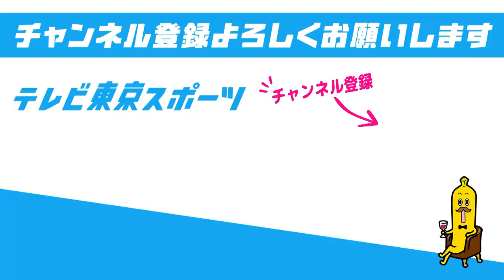【DeNA】今永昇太、粘投で2勝目！ヤクルト打線に6回5安打9奪三振4失点く7月3日 ヤクルト 対 DeNA›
く7月3日 ヤクルト 4-5 DeNA@神宮球場›
DeNAの先発はエースの今永昇太。序盤、ヤクルト打線に4点を奪われるも9つの三振を奪うなど4回以降は得点を与えず。

今永は気迫のピッチングを見せ、勝ち投手の権利を持ってマウンドを降りる。

同点で迎えた4回、チャンスで4番・佐野恵太が「強い気持ちで打席に入った」とタイムリー。勝ち越しに成功。

1点リードのまま迎えた9回、山﨑康晃がツーアウトからヤクルト・山田哲人に出塁を許すも青木宣親を打ち取りゲームセット。

今永は2勝目を挙げた。

テレビ東京：月～金曜夜11時58分／土曜夜10時30分／日曜夜10時54分